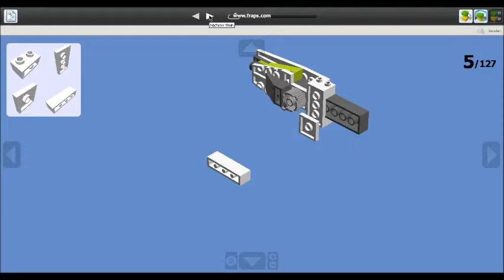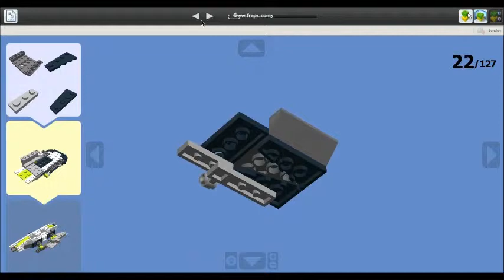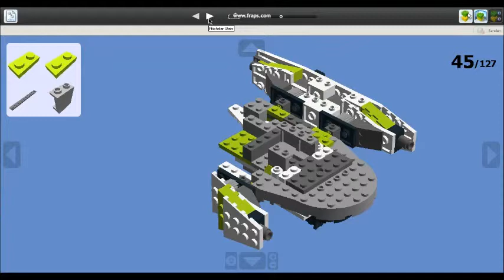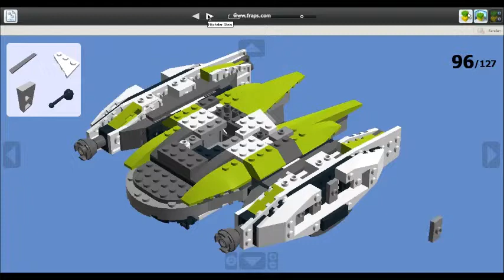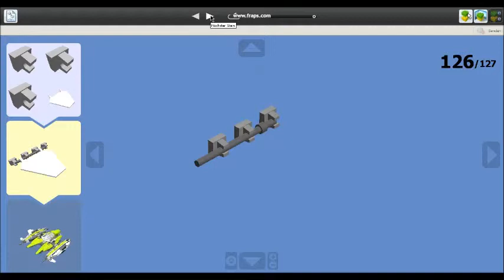SciFi Today : Schutzschiff in schnittig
Ein Begleitschiff für meinen kommenden  Embassador Starcruiser, ein Handelsschiff, dass bisher nicht gebaut wurde ...